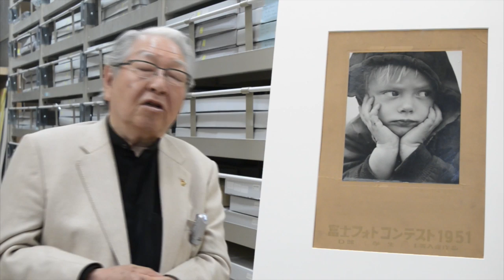KMoPA館長・細江英公の原点《ポーディちゃん》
1950年、17歳だった細江は、富士フイルムのコンテストに《ポーディちゃん》を応募し、学生の部の最高賞を受賞。それをきっかけに写真の面白さに魅せられ、写真を学ぶため東京写真短期大学（現・東京工芸大学）へ入学します。受賞した”ヴィンテージ・プリント”を前に当時の気持ちを語ります。